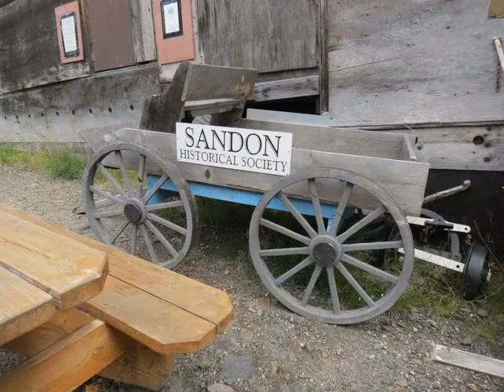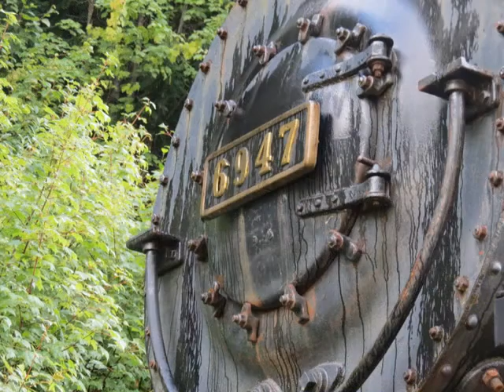Sandon, BC ~ August 6th, 2013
August 6th, 2013 in Sandon, BC